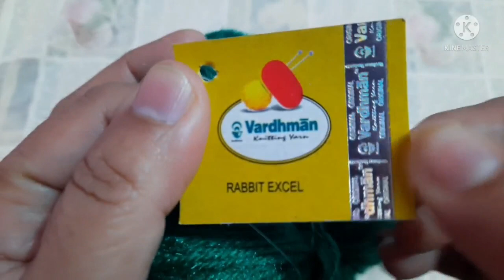Baby Sweater knitting in hindi | Baby Cardigan knitting | Step by step | Full Measurements | Part 1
I am your knitting tutor in Hindi.

In this video, I have given some helpful tips in knitting and knitting shortcuts as well. It is a must watch video to improve knitting skills. I have given complete knitting measurement tips with designs in detail.

QUERIES SOLVED
1. How to make two coloured design
2. How to make sweater / cardigan
3. How to make cap
4. How to socks